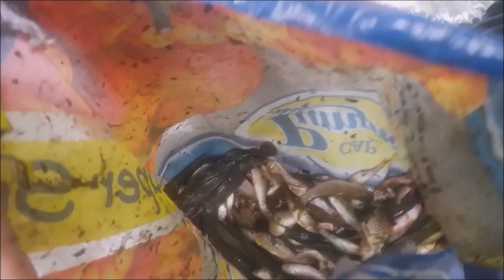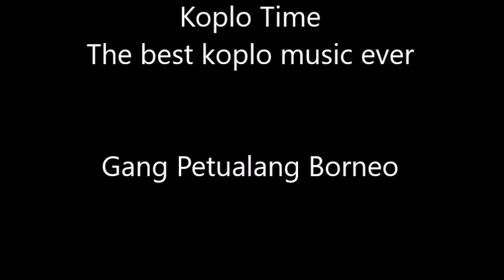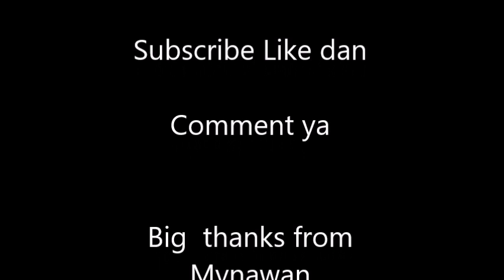Petualang Borneo santai tangkap ikan sungai pakai Siyud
Siyud merupakan alat jejaring untuk menangkap ikan
Teman teman ku sekalian kali ini aku bawa kalian ke anak sungai yang jauh dipedalaman borneo. Bermacam macam ikan yang ditangkap..jangan lupa lihat ya dan namakan  apa jenis ikan yang ada..komen diruang komentar ya
Semoga kalian terhibur dengan video ini

Salam sehat  salam sejahtera kepada semua teman teman ya MUTUR SUWUN
kalian beri komentar dibawah ya...salam sehat suksess selalu dan semoga rezeki bertambah .Amin
Mari saksikan selanjutnya sampai habis videonya ya.

CREDITS AND SUPPORT AMAZING ARTIST
Kalian adalah terhebat dan luarbiasa

thank you suppoter   Shah Warry
Gang Petualang Borneo
Jumilin K

Interested rc scale boat ship? please visit below fb link and whassap...Thanks
ARZE HANDMADE
Tuban Jawa Timur
Indonesia

RC SCALE MODEL BOAT SHIP
Contact/Wassap Arze Handmade

Sila klik...